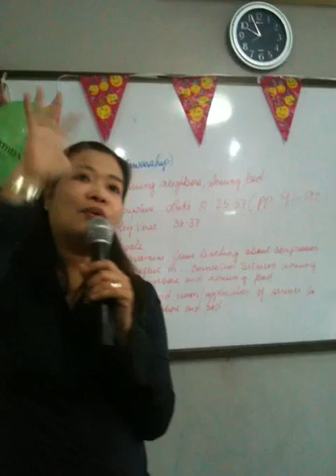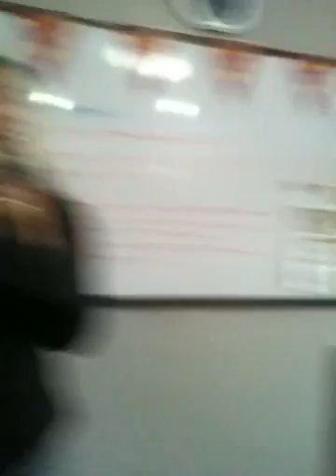CENTRAL UNITED METHODIST CATHEDRAL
BUKLOD PILIPINO SUNDAY SCHOOL 2/4
Beloved Vanjie Hernandez leading class
9:30 a.m. 8 Feb 2015